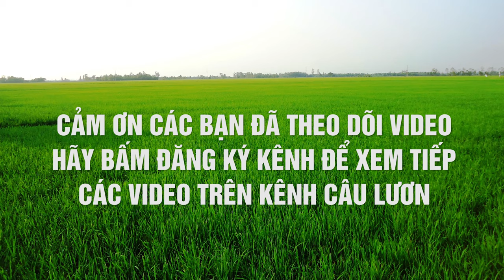Đi Câu Lươn Đồng Vào Dịp Lễ Toàn Lươn Con